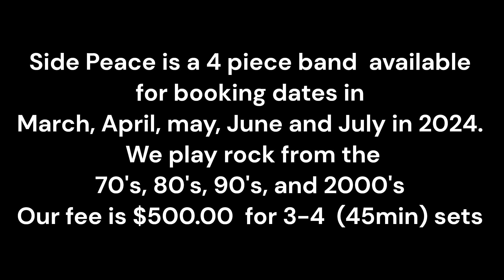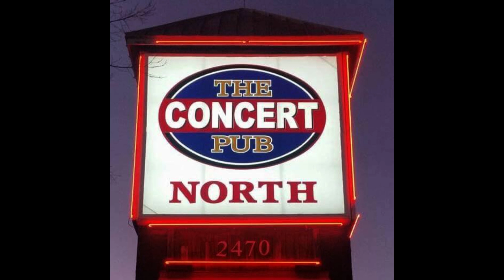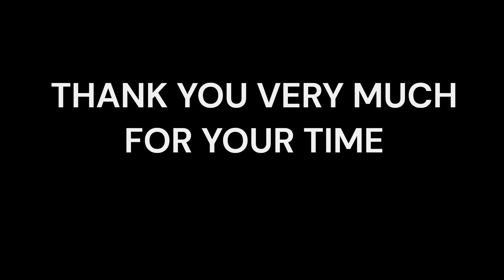Side Peace Promo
Promo video for the band SIDE PEACE